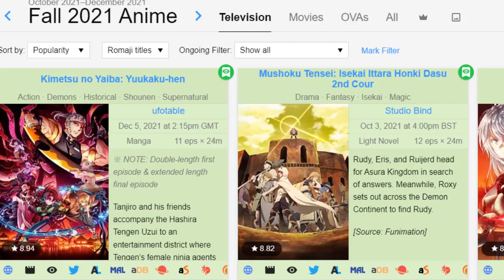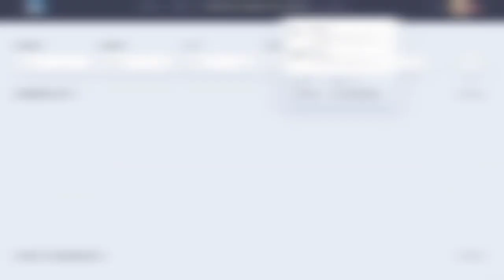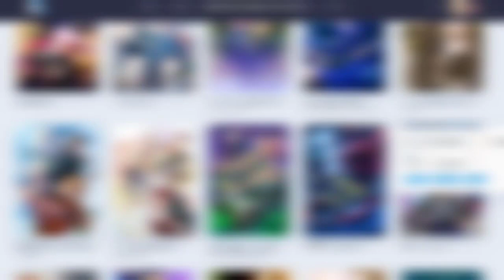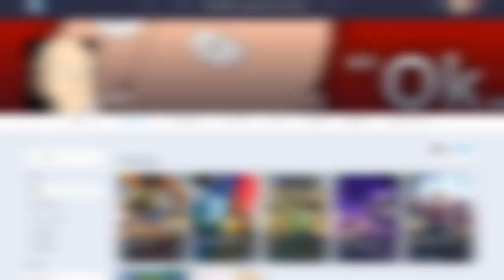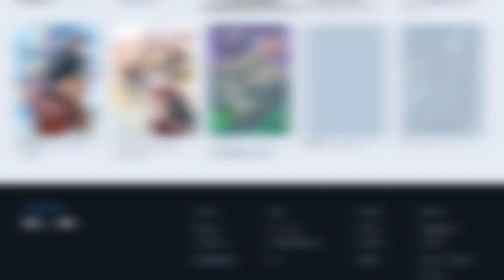SUMMER SEASONAL ANIME 2022! (what im watching)